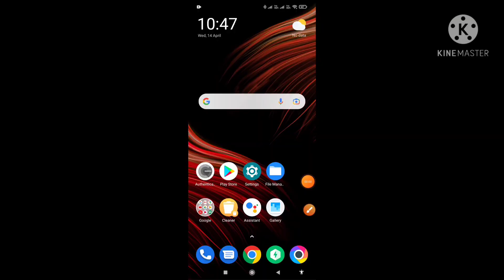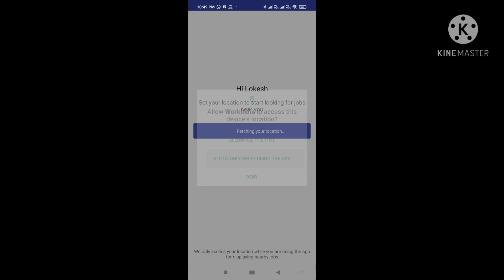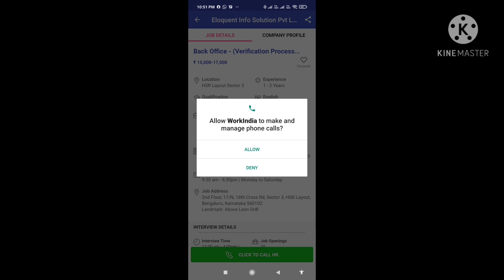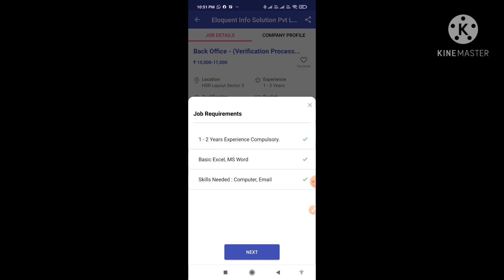How to use WorkIndia app.. With Live demo now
Hi Friends,

WorkIndia is committed to help every job seaker.
नई नौकरी पाना अब हुआ आसान

WorkIndia से अपने शहर में आसानी से नौकरी ढूंढे, रजिस्टर्ड कंपनी को कॉल करे और इंटरव्यू दे
If you are looking job you can download the WorkIndia app now.

Team WorkIndia
India's Largest Job Portal